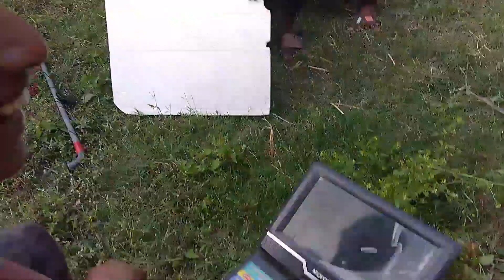সুটিং এর আগের সেটাপ গোলো।